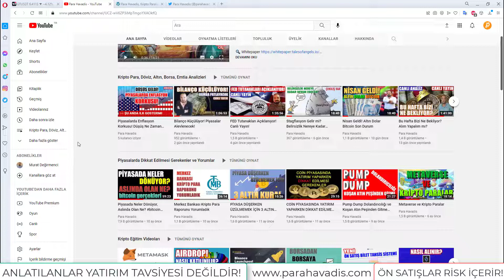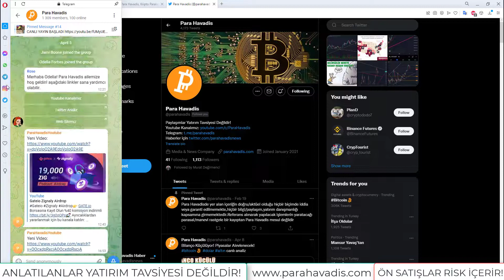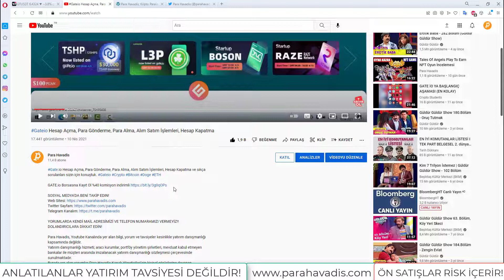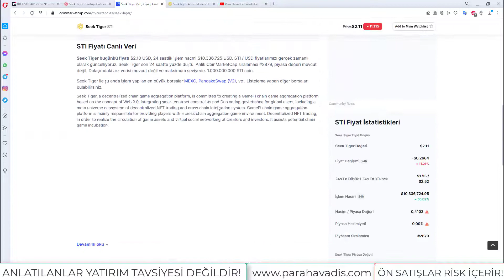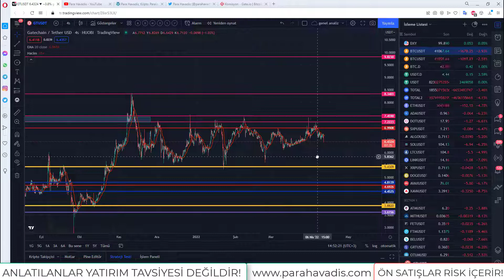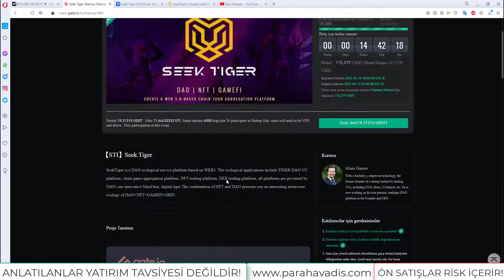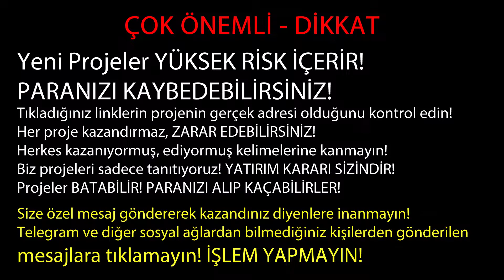Seek Tiger Gateio Airdrop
Seek Tiger

🟡 ÖN SATIŞ İÇİN

🐦 En az 20 USDT Bakiye Bulundurun

👉 6) SAYACI TAKİP Edin, Süre bitince başvuru yapın ve en az 20 USDT Olmak şartı ile istediğiniz rakamı girip işlemi tamamlayın